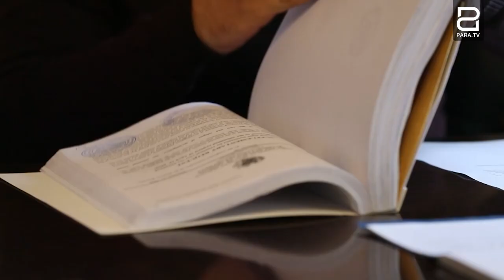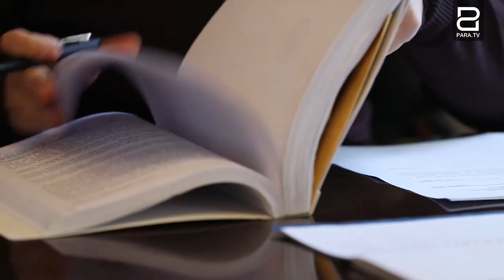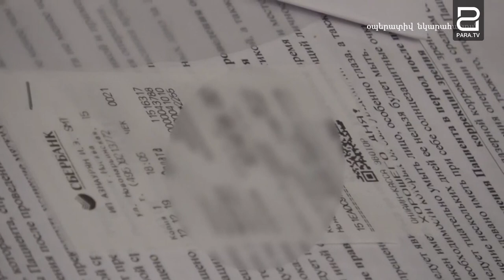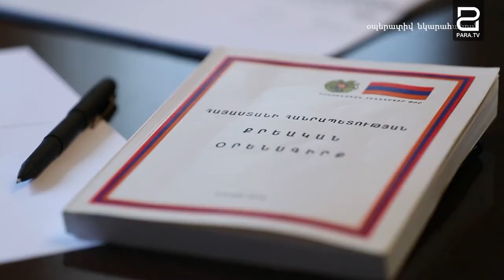ԱԱԾ-ն միջնորդել է կալանավորել Դավիթ Գալստյանին՝ «Պատրոն Դավո»-ին